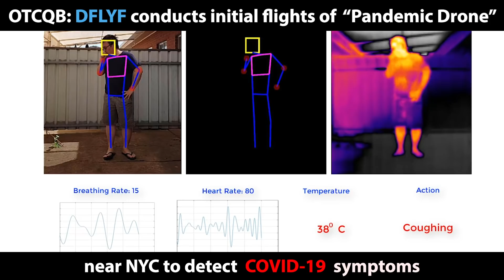‘Pandemic Drone’ Conducts Initial Flights Near NYC to Detect COVID-19 Symptoms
Connecticut hotspot becomes first U.S. municipality to test drone technology to assist first responders in reducing coronavirus spread and mitigate future health emergencies.

Fairfield County, Connecticut is considered the epicenter in the State for the spread of the Coronavirus and Westport was the first town to report the most cases of infections. To date, there are more than 17,550 confirmed cases in Connecticut. Fairfield County is adjacent to New York City, which has the most confirmed cases of coronavirus in the U.S. – more than 138,500 – surpassing the number of confirmed cases reported in China's Hubei province, where the outbreak originated.

Draganfly’s new pandemic drone technology is being tested by the Westport Police Department as a new “Flatten the Curve Pilot Program” and is made possible by the collaboration and integration of technologies developed by Draganfly, Vital Intelligence Inc., a healthcare data services and deep learning company, and the University of South Australia (UniSA). Westport is deploying the technology and data tools to enhance town services, advance public safety, promote the efficient use of taxpayer dollars, engage residents, and encourage growth in the local economy.

The pandemic drone will be equipped with a specialized sensor and computer vision systems that can display fever/temperature, heart and respiratory rates, as well as detect people sneezing and coughing in crowds, and wherever groups of people may work or congregate. The technology can accurately detect infectious conditions from a distance of 190 feet as well as measure social distancing for proactive public safety practices.